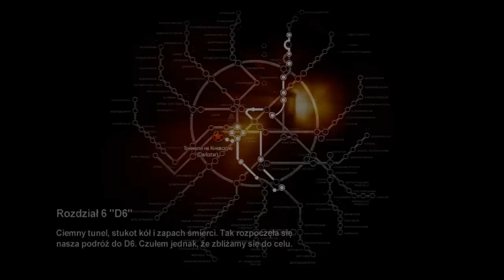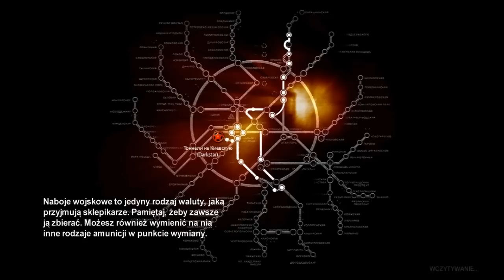Zagrajmy w Metro 2033 (na ślepo) part 35